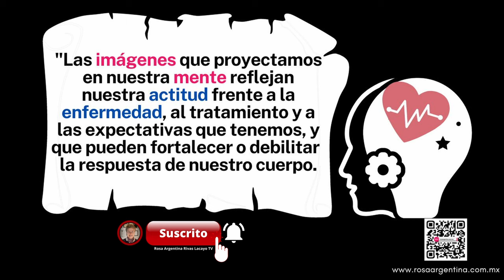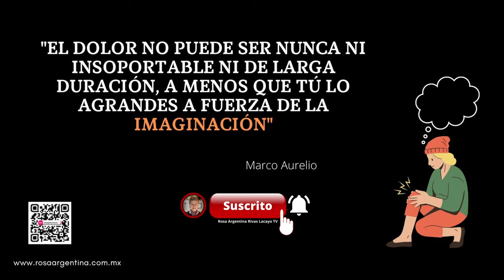RELAJACIÓN | para la SALUD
Con el gusto de siempre amigos, les comparto esta relajación para la SALUD, la cual pueden realizar en el momento que les sea más adecuado.

Trata de enfocar dónde pones tu energía y opta por lo positivo.

"Las imágenes que proyectamos en nuestra mente reflejan nuestra actitud frente a la enfermedad, al tratamiento y a las expectativas que tenemos y que pueden fortalecer o debilitar la respuesta de nuestro cuerpo".